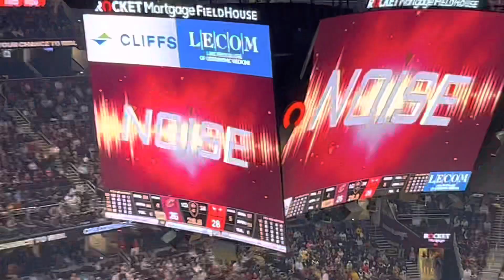Half of 1st quarter Cavs vs. Bulls